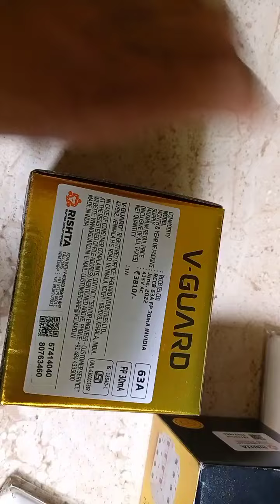3 phase rccb earth leakage current and volt#i love god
3 phase rccb earth leakage current and volt
i love god
3 phase db dressing malayalam
100A  3 phase db full detail rccb isolator how to know
3 phase db connection rccb mcb ampare
3 phase db connection
3 phase db box
3 phase db setting malayalam
3 phase db connection
3 phase db connection tamil
3 phase db connection malayalam
3 phase db connection telugu
3 phase db connection diagram
3 phase db box connection
3 phase db inverter connection malayalam
3 phase db single phase connection
3 phase db connection tamil
3 phase db box connection
3 phase db connection malayalam
3 phase db wiring diagram
3 phase distribution board wiring uk
3 phase db connection tamil
3 phase db connection malayalam
3 phase db connection telugu
3 phase db board wiring sinhala
three phase db connection
3 phase db rotary switch wiring malayalam
3 phase meter connection
3 phase meter reading
3 phase meter connection tamil
3 phase meter reading tamil
3 phase meter reading kaise kam kare
3 phase meter
3 phase meter reading kaise dekhe
3 phase meter bill calculation
3 phase meter box
3 phase meter board connection
3 phase meter connection telugu
3 phase meter reading malayalam
3 phase meter connection apply online
3 phase meter reading telugu
3 phase db malayalam
3 phase db dressing malayalam
3 phase db setting malayalam
3 phase db inverter connection malayalam
3 phase db rotary switch wiring malayalam
3 phase db rotary switch wiring
3 phase db box connection
3 phase db inverter connection malayalam
rccb connection
rccb
isolator connection
isolator kya hota hai
isolator in microwave
isolator mcb connection
isolator switch
isolator velveleta
isolator velveleta serial
isolator connection malayalam
isolator in hindi
isolator and circuit breaker difference
mcb se board connection kaise kare
mcb ampere list
mcb ampere calculator
mcb ampere for home
mcb ampere
mcb kitne ampere ka hota hai
32 ampere mcb
mcb 10 ampere
mcb kitne ampere ka lagana chahiye
mcb ka ampere kaise check kare
16 ampere mcb
63 ampere mcb
mcb 6 ampere
40 ampere mcb
25 ampere mcb
mcb se sub meter kaise lagaye
wiring a house for electricity
wiring
house wiring
home wiring
kseb connection form malayalam
kseb connection for house construction
kseb connected load change form malayalam
kseb connection for agriculture
kseb connected load calculation
kseb connection name change
kseb connected load
kseb meter connection
kseb new connection charges
home wiring in hindi
home wiring connection
home wiring kaise kiya jata hai
home wiring in tamil
house wiring materials price list
wiring a light switch
wiring karne ka tarika
wiring kaise kiya jata hai
wiring board
wiring kaise karen
wiring diagram
wiring harness
wiring kaise karte hain
wiring connection
mcb kitne ampere tak aata hai
mcb ampere list
mcb ampere calculator
mcb ampere
32 ampere mcb
mcb 10 ampere
16 ampere mcb
63 ampere mcb
mcb 6 ampere
40 ampere mcb
25 ampere mcb
mcb kitne ampere ki aati hai
mcb 2 ampere anti jeglek
mcb 4 ampere anti jeglek
mcb selection for house wiring
mcb se inverter ka connection kaise karen
mcb se inverter connection
mcb selection
mcb se bijli chori kaise kare
mcb se kya hota hai
mcb se motor kaise chalaye
mcb series connection
mcb set karne ka tarika
mcb selection for motor
isolator connection in telugu
isolator working animation
rccb kaise kaam karta hai
rccb working principle
rccb full form
rccb tripping problems
rccb price
rccb connection tamil
rccb test
rccb mcb
rccb connection in house wiring
rccb and elcb difference
rccb ka full form
rccb mcb connection
3 phase db box wiring tamil
3 phase db inver3 phase wiring
3 phase wiring kaise karen
3 phase wiring tamil
3 phase wiring malayalam
3 phase wiring telugu
3 phase wiring connection
3 phase wiring panel board
3 phase wiring motor
3 phase wiring diagram
3 phase wiring ac
3 phase wiring in factory
3 phase wiring for home
3 phase wiring kaise kiya jata hai
3 phase wiring installation in houseter connection
vquard
havells
finolex
rr cabel
polycab
switch
goldmedal
legdand
hifi
elleys
earth leakage current
tripping
rccb trpping
test button
4 pole rccb
4 pole elcb
2 pole rccb
2 pole elcb
EARTH TRIPPING
db tripping
kseb connection
3 phase db inverter connection malayalam